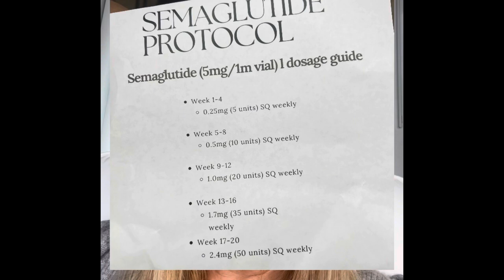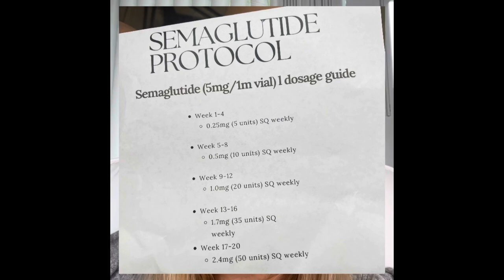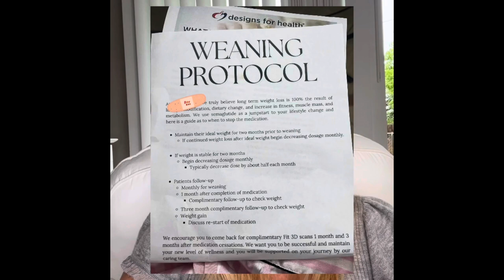How to Cycle on & off of Semaglutide!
I tell you how to cycle on and off semaglutide and when to know it's time!  I also address some of the concerns Terry Dubrow had I discussed it with my doctor last week.  You asked to see me do an injection so I show you yesterdays.  Let's hang out for a minute and talk about how hard it is to lose weight over 40! xo D

Almost to 800 people goal!